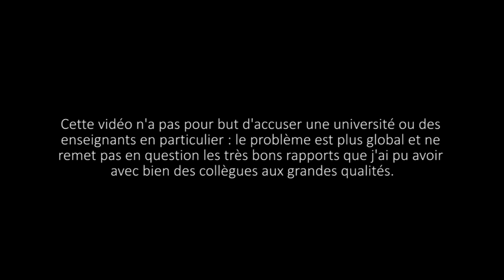HS - Enseignement en fac : pourquoi ça marche pas ?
Je suis depuis 4 ans chargé de cours en fac, et ce que je vois me déprime. Retour totalement subjectif sur mon expérience : les personnes dont on m'a donné la charge valent, elles aussi, mieux que ça.

Quelques autres pistes et témoignages sur les difficultés de l'université :

- Sur Twitter, le hastag VraisProblemesUniversite, en réponse à Manuel Valls, est une mine d'or pour trouver pas mal de ressentis du genre.

Le site des précaires de l'Enseignement Supérieur et de la Recherche, dont je soutiens le mouvement.

"Pourquoi je démissionne de mon poste d'enseignant-chercheur en sociologie à l'université", par Xavier Dunezat, texte dans lequel je me retrouve dans bien des points...

Précisions et autres témoignages à la sortie de ce dernier : les commentaires sont édifiants, en la matière.

"A quoi bon encore l'université ?" par Antonia Birnbaum, MC en philosophie à Paris 8

"VraisProblemesUniversité, la réplique des étudiants suite aux propos de Manuel Valls sur le voile"

"Ruines d'université", le Tumblr glaçant sur l'état de nos facs...

Une vidéo écrite et présentée par Histony ; montée et réalisée par Loma, le tout sous licence CC-BY-SA.